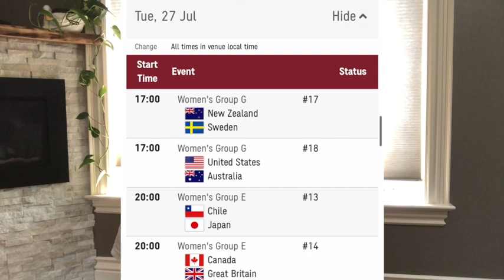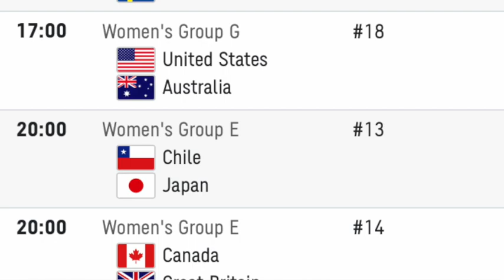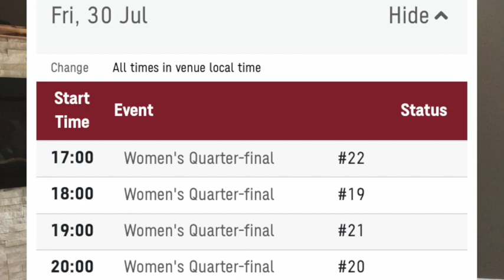Canada Ready For Tokyo 2020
As the Olympic Games Tokyo 2020 Ceremonies get set to start on Friday, July 23rd (2021), the Canadian Women's Soccer Team will have already begun their adventure for Olympic Gold.

With games on July 21st (630am EST), July 24th (330am EST), and July 27th (7am EST), fans will have to be up before the sun to catch the Canadian Women's National Soccer Team in action at the Olympics. With a group stage that features Japan, Chile, and Great Britain, even making it to the next round will prove to be no easy feat.

With veterans like Sinclair and Scott to lead the charge, players like Buchanan entering their prime, and youth like Riviere looking to have fun and prove themselves on the world stage, it's shaping up to be an exciting team to watch.

Join me as we go over who Canada Soccer will have to face, when we will have to get up, where we can find the games, and what to look out for!

~ Erin